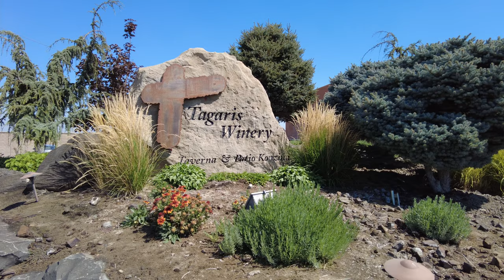Washington's Best Place To Live is Tri-Cities on The Columbia River...in 4k!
Come along for a relaxing eight minutes of our exciting adventure to the Tri-Cities region in the State of Washington, an area rich in Native American history and once explored first by Lewis and Clark, where the confluence of water from three great rivers, the Yakima, Snake and Columbia, flow to a final destination in the Pacific Ocean.

In this video, I capture just a few of the wonderful experiences we had as Michelle and I are beginning to consider great American destinations for our future retirement. I believe these cities, Pasco, Kennewick, and Richland, along with a few other outer cities, offer everything one could want in a place to live: Beautiful weather, beautiful people, delicious locally grown food, and an abundance of activities that will assure we never get bored. Local farmers grow the food for the local grocery stores. And wineries, as well as microbreweries, will insure we always enjoy a fine libation. There were too many eclectic coffee shops and bakeries to count, but the best part was the warmness of the people. Everybody was open and friendly wherever we found ourselves.

Watch as I highlight these 10 places and activities in our short three day stay:
1. Clover Island and the Clover Island Lighthouse
2. The Cable (Ed Hendler) and Pioneer Memorial Bridges
3. The Columbia and Snake Rivers
4. The Twin Sisters hiking area along The Columbia River
5. Trains across and Boats along the river
6. Geese and sights in Sacajawea Historical State Park
7. Hiking up Candy and Badger Mountains
8. The Tagaris Winery
9. The Columbia Point Marina
10. A Dinner cruise on the Water2Wine Cruise Boat up the Columbia River

We really had a great time and I think you would love this part of America for a visit or even a new home. The beauty of the area and its people surpassed our highest expectations. I'd like to send out a special thanks to my new friends, Jim and Kellyn Zimmerlin, for their wonderful hospitality. Jim Zim, as he calls himself on his channel, has a highly successful YouTube channel with top notch cruise reviews and much more. I'll throw a link to his channel and many of the places we ventured during our trip.

Finally...We stayed at the Best Western Premier in Pasco. I highly recommend them. They have a fantastic free breakfast, clean facility, and 24 hour pool, hot tub, sauna and workout rooms. It was simply an awesome stay!